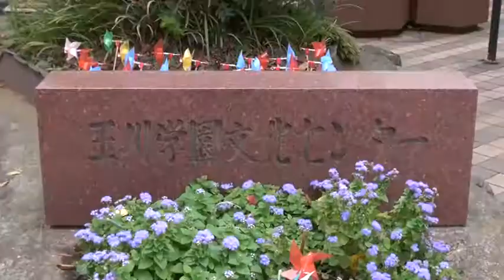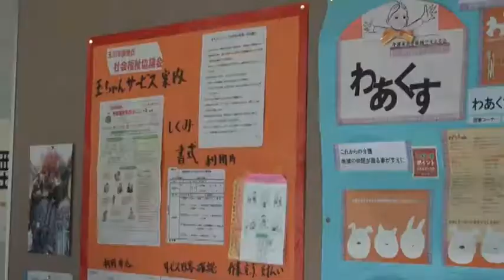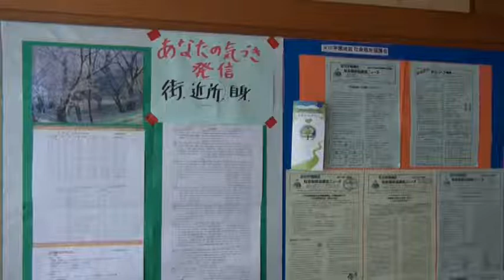2017玉川学園コミュニティセンターまつり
玉川学園コミュニティセンターを利用している様々な団体が、
日頃の練習の成果を発表しました。
合唱・詩吟・オペレッタなどなど盛りだくさんでした！
もっと見る